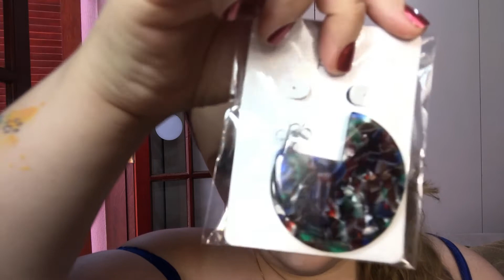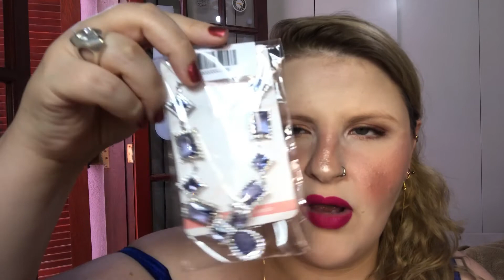Bate Papo e Dicas Sobre Acessórios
Produtos Usados

Skincare
Limpador Facial Sallve
Esfoliante Enzimático Sallve
Hidrolato de Lavanda Beleza Mista Cosméticos
Antioxidante Hidratante Sallve

Pele
BT Starglow Linha Bruna Tavares
Primer Hidra Blur Linha Niina Secrets
Base Flawless Lumière Perfecting Foundation cor 1 Vanille N2 Laura Mercier
Camuflagem La Mousse Chantilly Nathalia Capelo
Freestyle Cream Bronze cor 1 Amber Fenty Beauty
Freestyle Cream Cheeks Out cor Petal Poppin Fenty Beauty
Iluminador Light Glow Florenza Life
BT Blush Contour Taupe Chic Linha Bruna Tavares
Blush Me Sun Kissed Mariana Saad by Oceane
Delineador de Sobrancelhas 4 pontas cor 1 DaPop
Hyaluronic Hydra Powder By Terry

Olhos
Lila Palette Natasha Denona
Delineador em Caneta Cat Eyes Mari Maria Makeup
Máscara de Cílios Up! LFPRO

Lábios
Batom Stunna Lip Paint cor Unlocked Fenty Beauty

Brincos
Meló Acessórios

Piercing Fake
Francisca Jóias

Relógio
Chilli Beans

Anel
Loja Aleatória Monte Verde MG

Unhas
Smart Fast Dry Nail Lacquer cor 167 Kiko MilanoMe segue lá no insta:

Espero muito que vocês gostem e caso tenham dúvidas, me deixem um comentário abaixo!

Beeeijos e até o próximo vídeo!

Para acompanhar todos os envios de vídeos, basta se inscrever no meu canal e clicar no sininho para acompanhar meu conteúdo (que faço com TANTO amor e carinho) em tempo real ;)